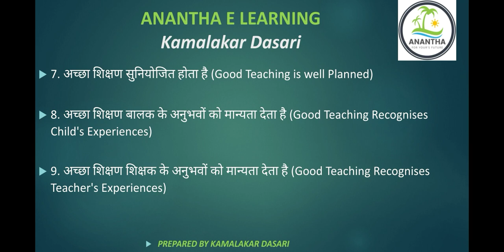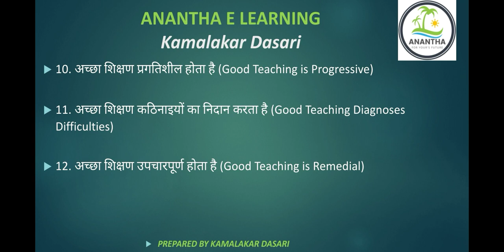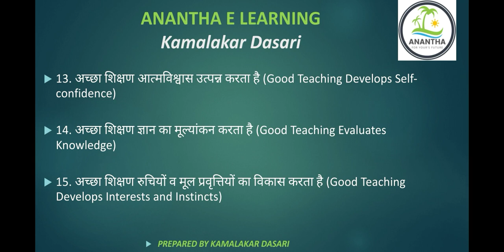अच्छे_शिक्षण_की_विशेषताएँ_[CHARACTERISTICS_OF_GOOD_TEACHING] Part_2 By Kamalakar Dasari H/M_E/M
ANANTHA E LEARNING by
Chintha maruthi sudhakar
Kamalakar dasari